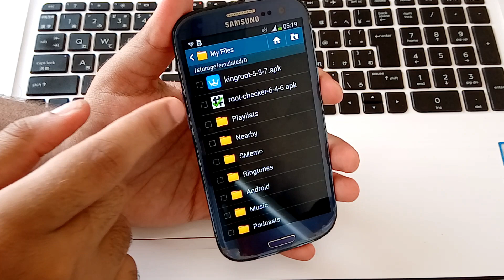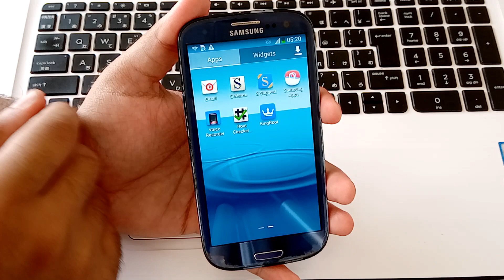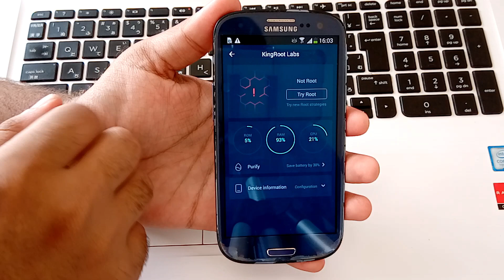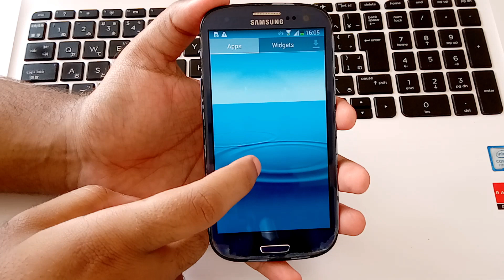How to root Galaxy S3 Neo |2019 method